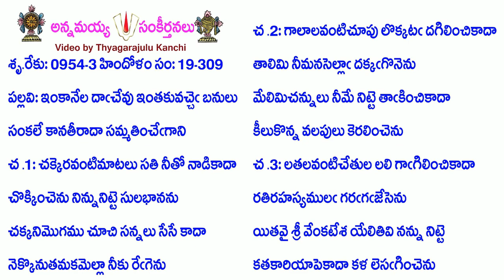Book19-Song309-8933-ఇంకానేల దాఁచేవు ఇంతకువచ్చెఁ బనులు-iṅkānēla dācēvu intakuvacce banulu